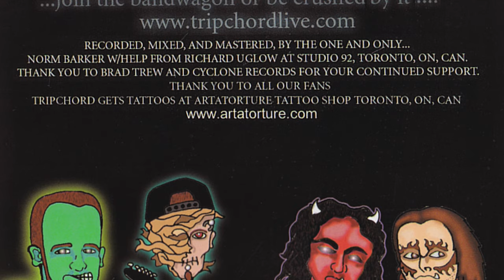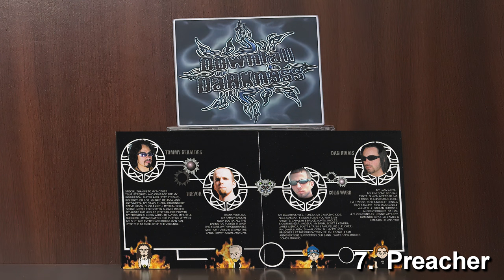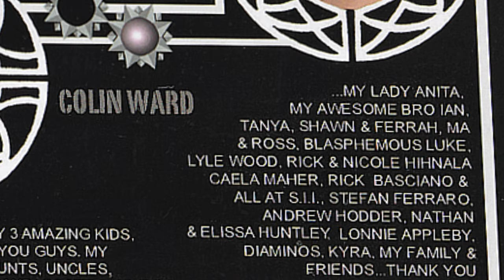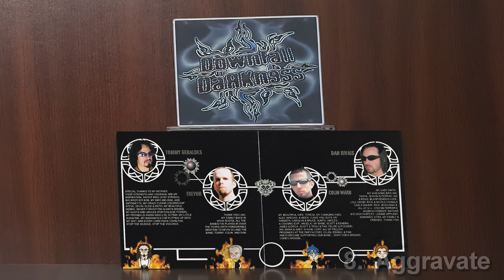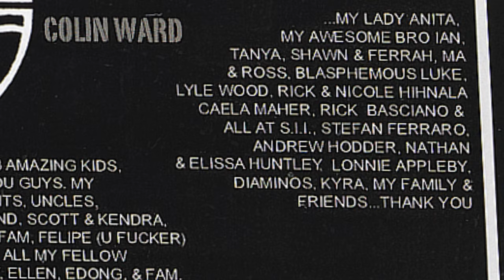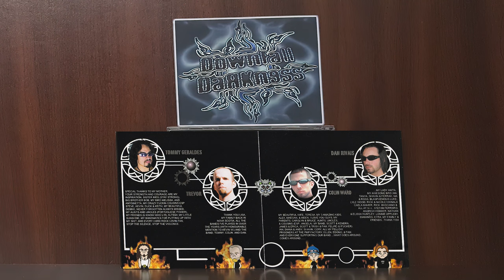Tripchord – SURVIVING THE SYSTEM (2006) Full Album [ Nü-Metal / Groove Metal / Toronto, ON ]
00:00 - (Open CD)
00:07 - Reject
03:23 - By Myself
07:02 - Distant
11:30 - Fist Full of Rage
14:59 - Sick With Hate
18:55 - Sinner of Man
22:43 - Preacher
25:58 - Aggravate
29:17 - S&M
32:38 - Hide Jeckyl
37:53 - Hidden Track
41:45 - (Close CD)
Tripchord – SURVIVING THE SYSTEM (2006) Full Album [ Nü-Metal / Groove Metal / Crossover / Toronto, ON ]